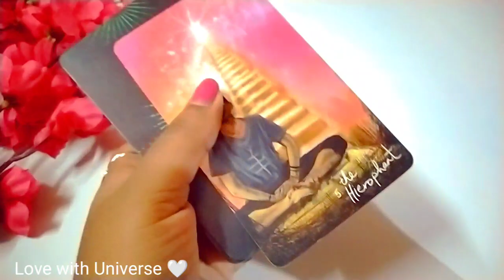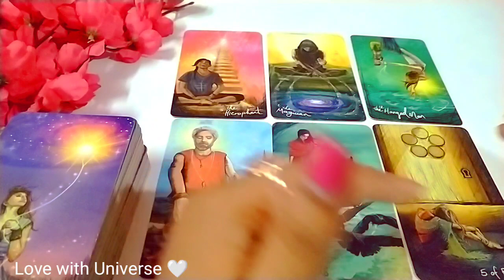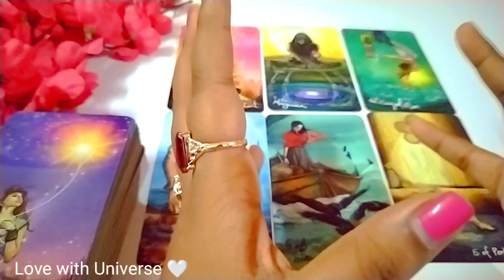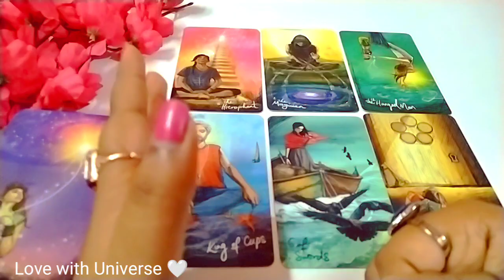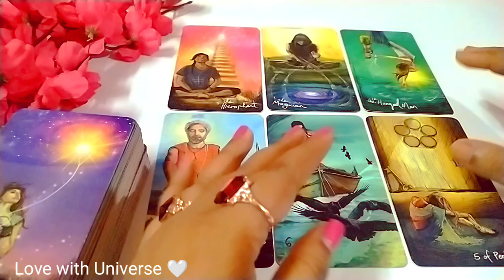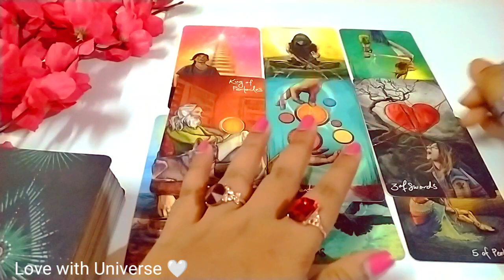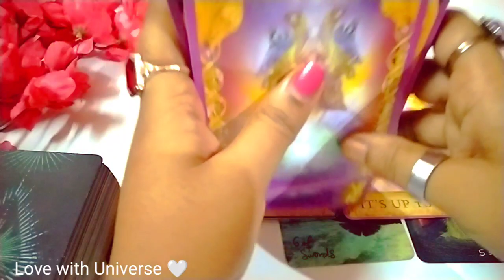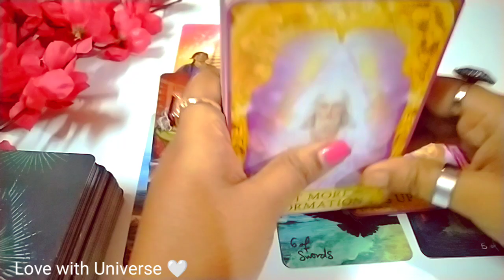♈Aries(मेष)।💔 NO CONTACT। FEELINGS, INTENTIONS, ACTION। HINDI TAROT READING